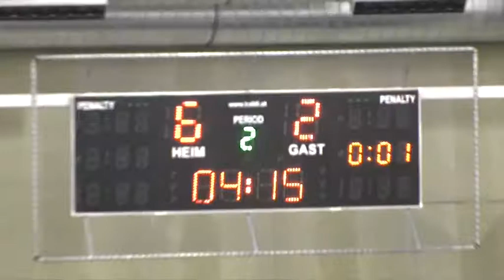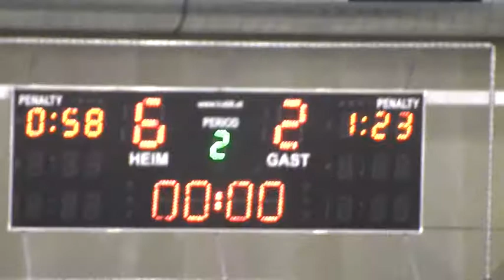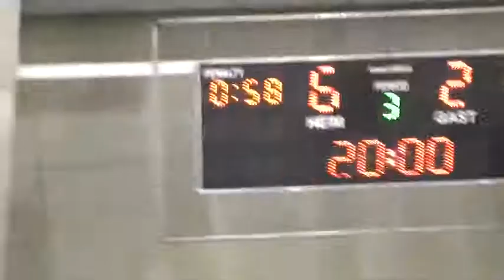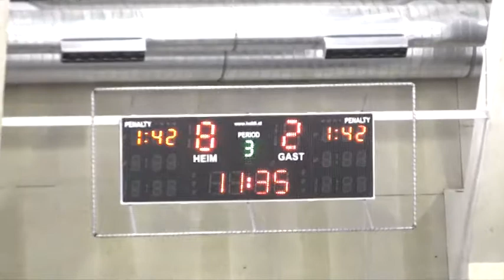HC Smrčná vs. Nový Zéland (6.4.2012, St. Polten, Rakousko) 3/4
Záznam zápasu mezi HC Smrčná a národní reprezentací Nového Zélandu (New Zealand Ice Blacks) z rakouského St. Poltenu.